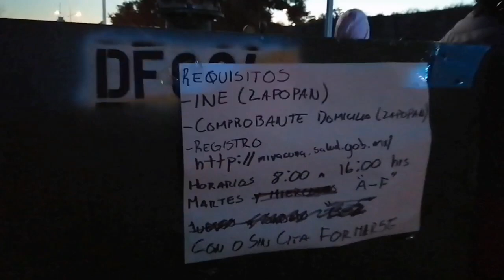Así es el proceso de vacunación en el estadio de las Chivas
Serán 150 vehículos los que ingresen en una primera etapa y así sucesivamente